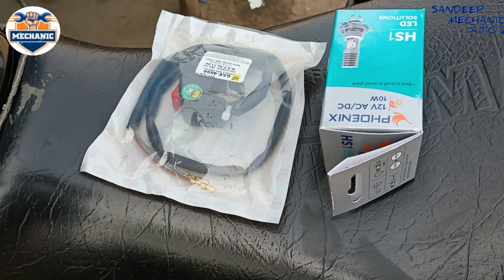Hero glamour bike led headlight bulb fitting|How to installation led headlight hero glamour paise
Hero glamour bike led headlight bulb fitting|How to installation led headlight hero glamour

led bulb keise fitting karen इस विडियो में आपको बताया गया है कि LED light कानेशन kare

LED indicator for Honda 125

How to install LED back light | splendor plus bs6
Modified

fog lamp Kaise lagaenfog light ki wiring kaise karenbike
me led fog light kaise lagayeled fog

Hero Hf Deluxe Bs6 4 Indicator Wiring Detail|Sch 4 SSchct

4 indicator blink in 1 time Hf deluxe for all bike, charo
indicator ek sath jlaye

Bike Indicator Modified Led Light| Pulsar 220 Indicator Led
Colour Light Modified|Technos Bike Vlog

स्वागत है आपका इस यूट्यूब चैनल में

               SRD MECHANIC

your Quaris-
hero glamour bike led headlight
glamour headlight problem
hero glamour bs6 led headlight price
glamour bike parking light
glamour bike headlight adjustment
glamour bs6 headlight modified
hero glamour bsó headlight change
glamour bike headlight switch
cbz xtreme headlight led fitting
glamour bike led light fitting telugu
glamour headlight bulb
glamour bike headlight sticker
led headlight dc connection
glamour bike extra light fitting
glamour bs6 led light fitting
glamour bs6 led headlight
hero glamour bike led headlight bulbs
glamour headlight problem
hero glamour bs6 headlight change
glamour headlight bulb
glamour bs4 led light fitting
hero glamour bs6 led light fitting
bike led light fittings telugu
glamour headlight bulb
glamour headlight led fitting
bike me led headlight kaise lagaye
hero glamour bike headlight change
hero glamour headlight change
phoenix bike headlight bulb
philips led bulb for bike
hs1 led headlight bulb
minda led bulb
bosch hs1 12v 45/40w
best 12v 35/35w halogen headlight bulb
phoenix h4 12v 60/55w
osram vs phoenix
Osram led bulb for bike
white halogen bulb for bike
blue coated halogen bulbs
35/35w headlight bulb
phoenix bike headlight bulb price
phoenix led headlight bulb for bike

how to change ac to dc
led light in rx
how to fit led light in yamaha rx
ac to dc convertion in tamil
 how to power the headlamp
how to power the head light
Yamaha rx
yamaha rx100
yamaha rx headlight wiring
ksbfanboyksb family
yamaha wiring,
yamaha rx135